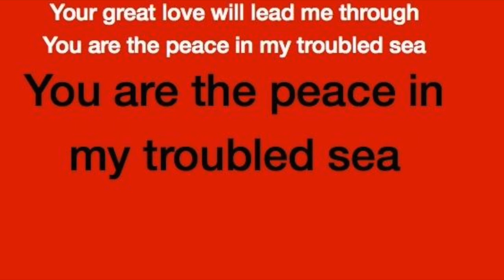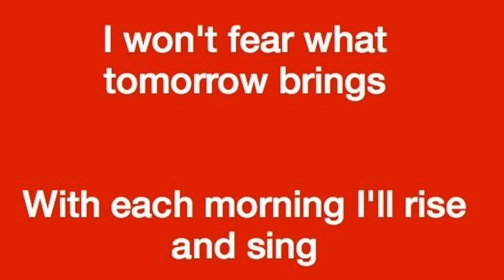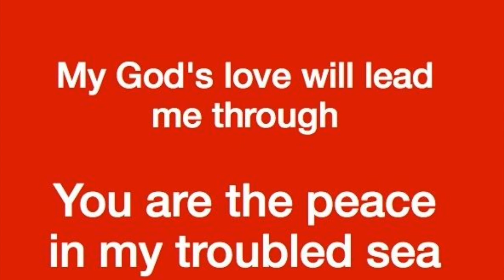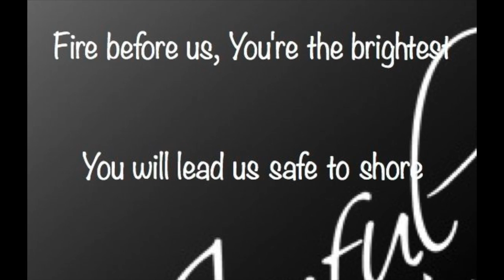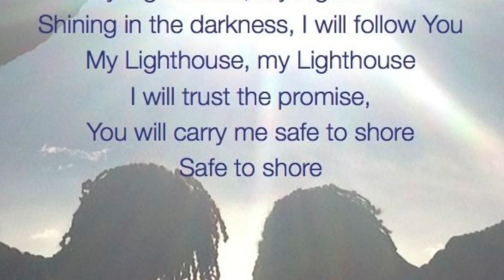Bow Lyrix Violin Cover of My Lighthouse by Rend Collective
I included lyrix for this video because they are so powerful to me!   I hope you are encouraged by this music :)